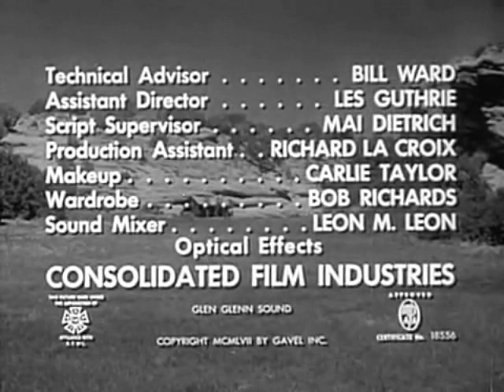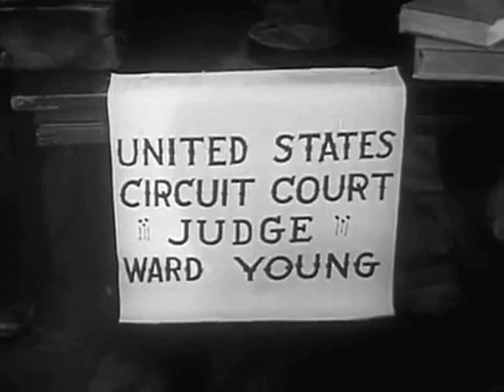1957 RAIDERS OF OLD CALIFORNIA - Jim Davis, Lee Van Cleef - Full movie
Starring Jim Davis, Lee Van Cleef, Arleen Whelan, Faron Young, Marty Robbins, Louis Jean-Heydt, Harry Lauter and Douglas Fowley. Directed by Albert C. Gannaway.

At the end of the Mexican-American War, a crooked U.S. Cavalry Captain (Davis) and his men force a captive Mexican officer to sign the deeds over at gunpoint to his large hacienda and vast lands and large hacienda. They rule a frontier empire until a frontier judge (Louis Jean Heydt) and a quick on the trigger U.S. Marshal begin to investigate.